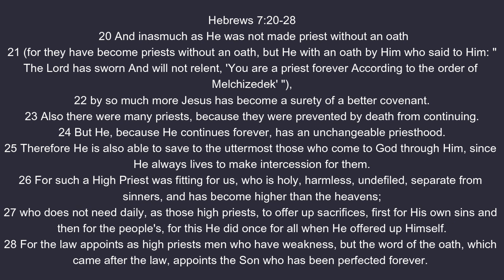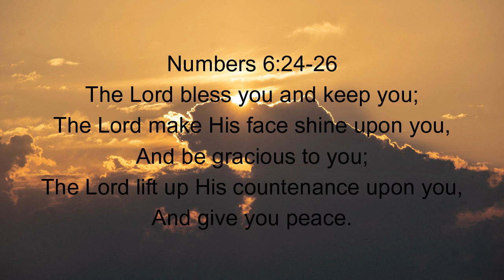2024June30 - Hebrews 7:25 - Glorious Intercession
In everything God does, the glory of Christ and the display of that glory is always the foremost consideration.  So it should come as  no surprise to us that in the eternal intercession of Jesus for us, this is true as well.  We often look at the things that we receive from God through a lens that makes all motive and praise about what WE get… but it is worth the time and effort for us to consider the glory and beauty of what Jesus does in His intercession simply for the sake of seeing Jesus exalted and lifted high…

Supplemental Scriptures

1 Corinthians 15:49
Psalm 2:7–8
Revelation 8:3–4
Hebrews 5:7
Isaiah 53.4-5; 10-12
Hebrews 9:24
1 Timothy 2:5
Revelation 5:6
Romans 8:26
1 Timothy 2:1
Hebrews 10.19-23
1 John 2:1
1 Corinthians 15:27–28
2 Corinthians 1:20
Revelation 19:16
Psalm 2:8–9
John 14:16
(Romans 5:10
Romans 8:34–35
Romans 4:24–25
John 14:18
Colossians 2.11-15